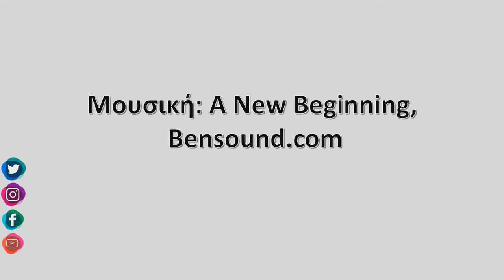14-Σεπτεμβρίου-2020- Ζαγορά Meteo Camera Ανατολικά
Timelapse απο την Ζαγορά Πηλίου Ανατολικά, απο τα δωματια του Χριστόφορου